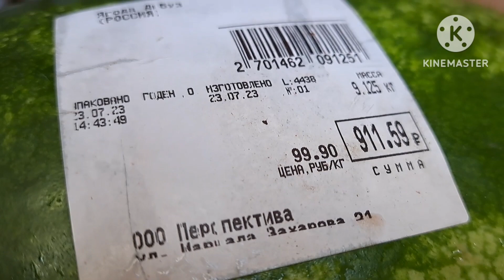ক্যাভিয়ান্স এর জন্য এলো Ambulance 🚑 ||বাবা মাকে যেতে হলো থানায় 😭|| Russia 🇷🇺 || Emergency service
ক্যাভিয়ান্স এর জন্য এলো Ambulance..বাবা মা কে যেতে হলো থানায়।  ক্যাভিয়ান্সের পায়ে একটু আঘাত পাওয়ার জন্য Ambulance এসে Hospital এ নিয়ে যায়  চিকিৎসার জন্য। তেমন কিছু না হওয়ায় ওকে ছেড়ে দেন ডাক্তারা।কিন্তু বিপদের তো আর শেষ নেই তাই বাড়িতে আসতে না আসতেই ফোন এলো পুলিশ স্টেশন থেকে।জিজ্ঞাসাবাদ করার জন্য। যে বাচ্চা কি ভাবে পরে গেলো। রাশিয়াতে দুই বোন, Russia ta dui bon...information about Russian children tack care...এখানকার তরমুজ গুলি খুবই সুন্দর। এবং ওজনের অনেক বড়ো । আবার তুলনামূলক ভাবে দাম টাও অনেক কম

পৃথিবীর সবকিছু বদলে যেতে পারে কিন্তু মায়ের ভালোবাসা কখনো বদলায় না,খেলতে খেলতে আমার কোভিয়্যান্স তার পায়ে আঘাত পায় এবং তার জন্য কমলকে থানায় যেতে হয়.তবে এটি খারাপ কিছু নয় কারণ যেহেতু সরকার শিশুদের যত্নের জন্য অনেক সুযোগ-সুবিধা দেয়.শিশুর যাতে কোনো ক্ষতি না হয় সে বিষয়ে তারা খুবই সতর্ক.কারণ তারা মনে করে সন্তান যতই আপনার হোক না কেন, তা সরকারের. যেহেতু আমি তাকে এই পৃথিবীতে এনেছি, তাই তাকে সুস্থ রাখার দায়িত্বও আমার উপর বর্তায় এবং আগামী দিনে যাতে এমন পরিস্থিতি না হয় সে জন্য আমি আরও সতর্ক থাকার চেষ্টা করব।Everything in the world can change but a mother's love never changes.My kaviyansh gets hurt on his leg while playing and Kamal has to go to the police station.But this is not a bad thing as the government provides many facilities for childcare.They are very careful not to harm the child in any way.Because they think that no matter how much the child is yours, it belongs to the government.Since I brought him into this world, the responsibility of keeping him healthy also rests on me and in the coming days I will try to be more careful so that no such situation arises.